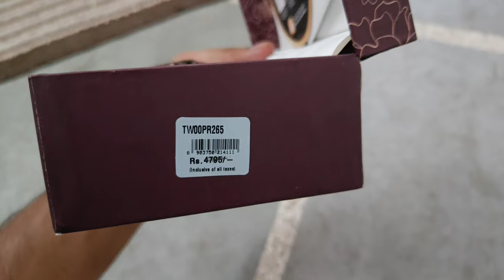Best budget couple watches under 4000 rupees by Timex TW00PR265